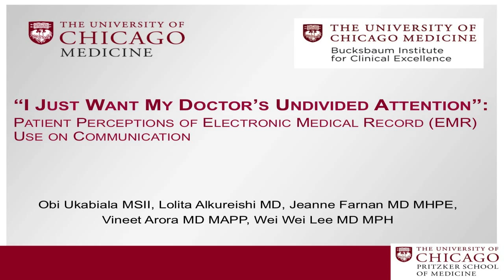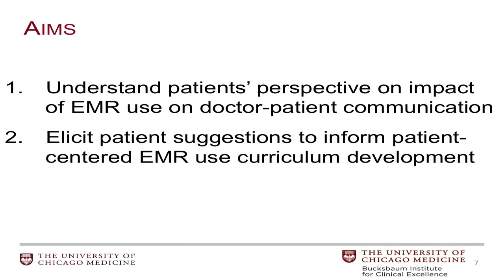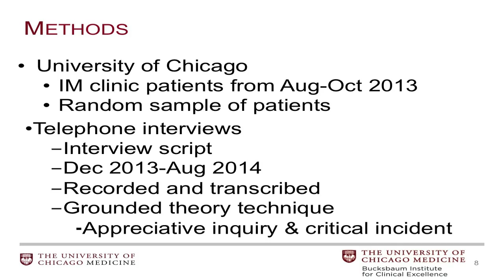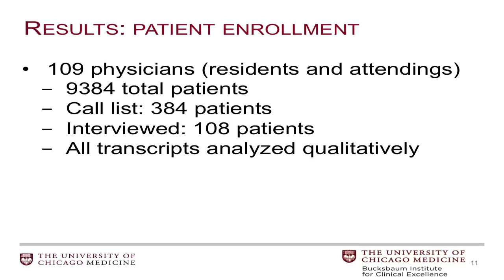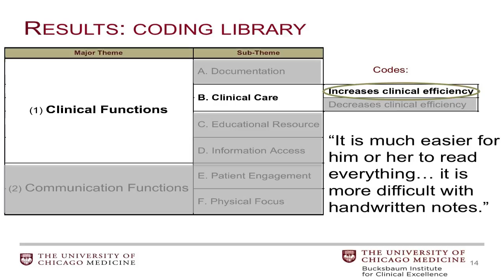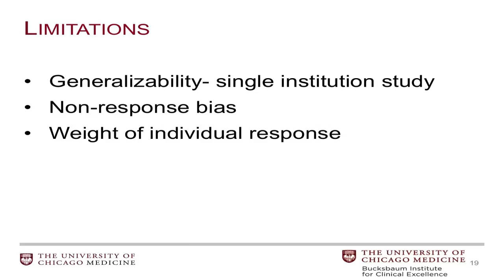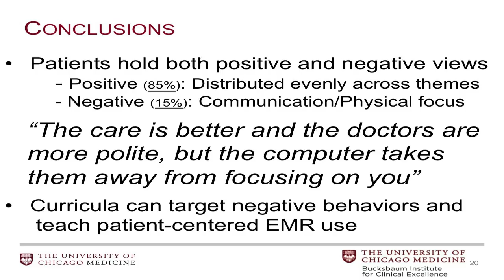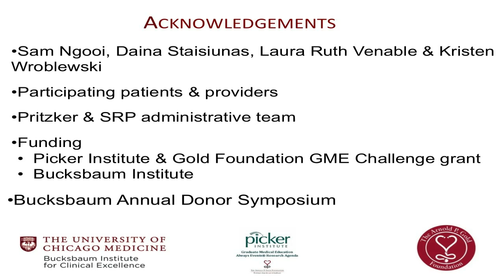2015 Symposium - Bucksbaum Faculty and Student Scholars Research Presentations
2015 Bucksbaum Institute Annual Donor Symposium research presentation by Obi Ukabiala (MS2) on "“I Just Want My Doctor’s Undivided Attention: Patient Perceptions of Impact of EMR Use on
Communication"